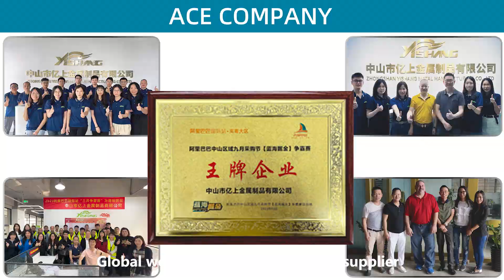Professional customized riveting threaded column sheet metal parts sheet metal fabrication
Hello Friend, This is Serena He from Zhongshan Yishang Metal Products Co., Ltd.